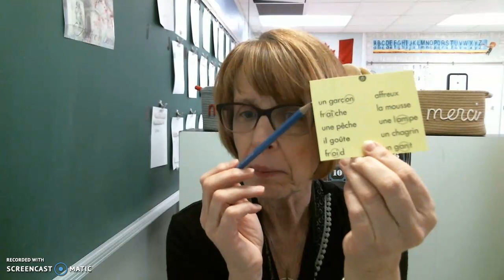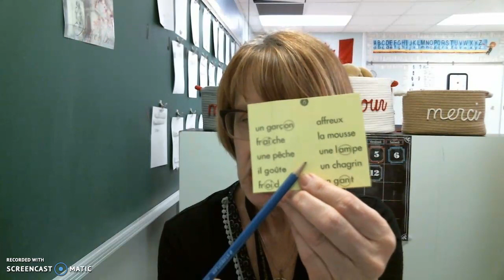Carte jaune: les mots #6